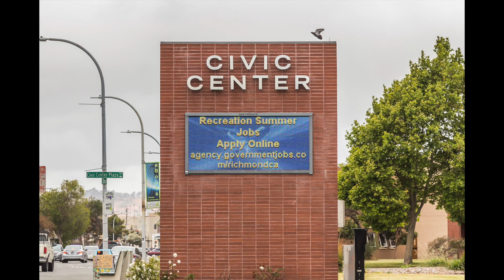619 29th Street, Richmond, CA: East Bay Home for Sale by Derek Han